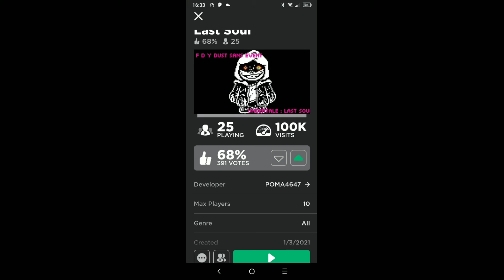Is UnderTale Last Soul getting somewhere?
Thanks for 100K visits it means alot to us!